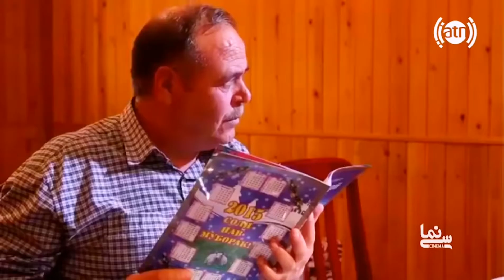Afghan Director Farid Azim Biography, زندگی نامه دایرکتر برجسته سینمای افغانستان " فرید عظیم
Kabullywood Films Page Presents